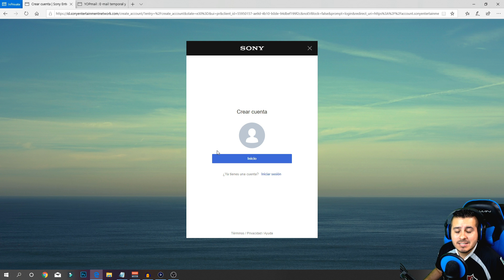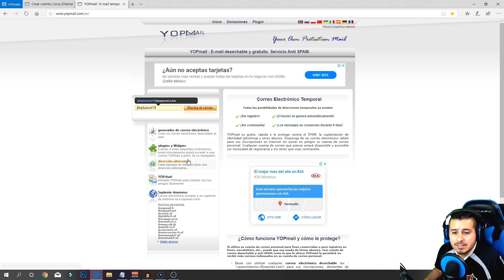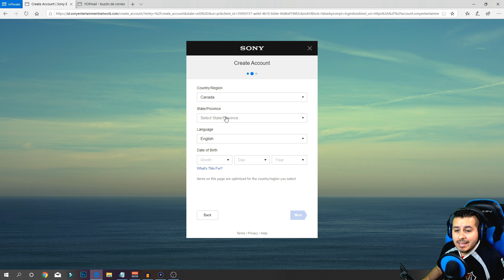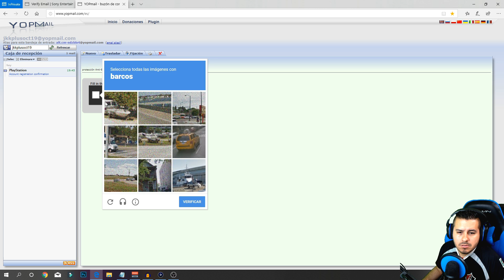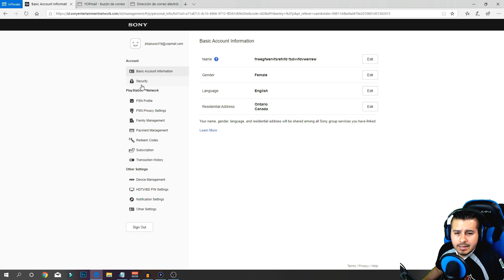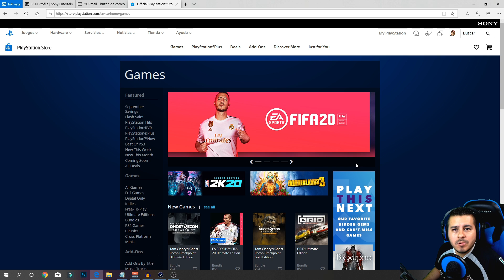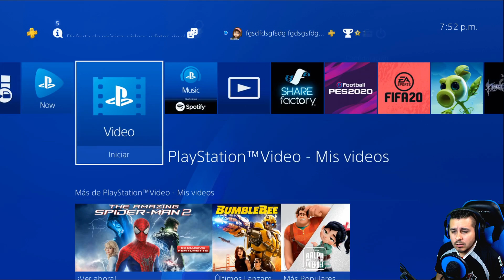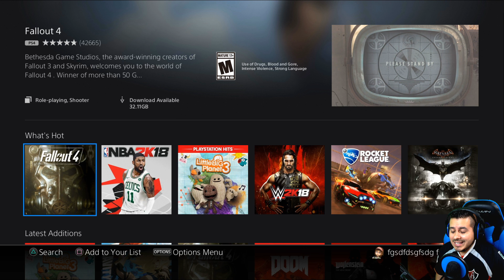PS PLUS GRATIS Octubre 2019 SIN Método de Pago 🐱‍👤 Prueba de 14 Días ✅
Nuevamente demostrando como cada mes, que el método de PS Plus Gratis sigue funcionado en Octubre 2019 y mas sencillo que nunca, SIN Métodos de Pago podrás obtener la Prueba de 14 Días de Playstation Plus sin ningún problema, solo sigue los consejos que te doy en el vídeo.

Paginas requeridas

Códigos Postales de Canadá

Quebec:

H3C 5K4
S4P 3Y2

Alberta:

T0B 2P0
T2P 1M6

Ontario:

P6A 1Z2
K8N 1L9
P1B 8G3

Cualquier duda o si simplemente quieres agradecer, me lo haces saber en los comentarios...

PD. Un saludo a Andres Molina por su perdida!!

🔥 Compra Juegos Digitales de PS4 al Mejor Precio 🔥
Disponible para México y el Mundo 🌎

✔ PD. ambos sitios son de mi propiedad, así que puedes estar tranquilo de que todo es Legal y Seguro!

Atte. JeruK